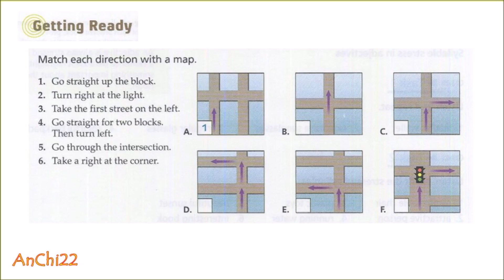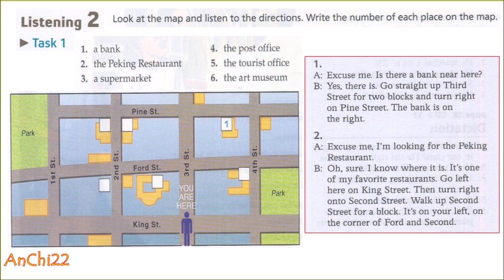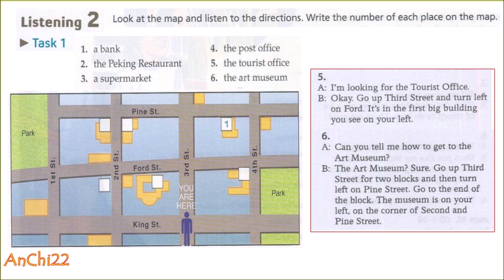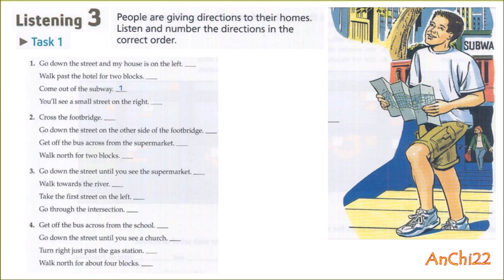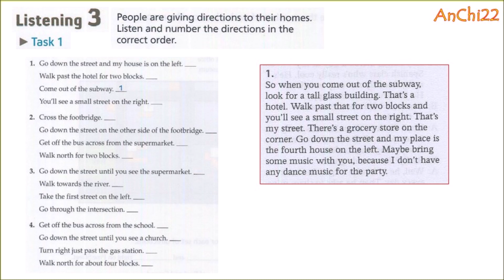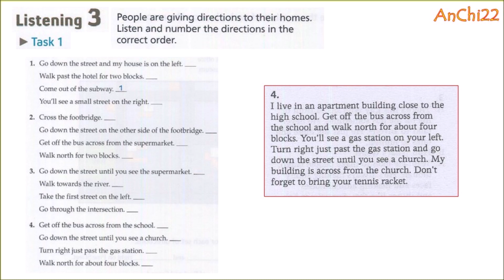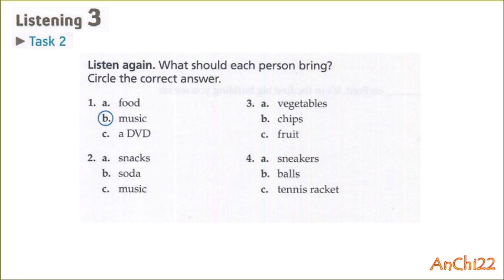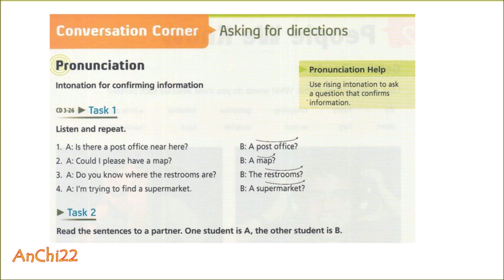Unit 21 Directions - Tactics For Listening Basic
Unit 21 Directions
Tactics For Listening Basic 3rd unit 1 - unit 24